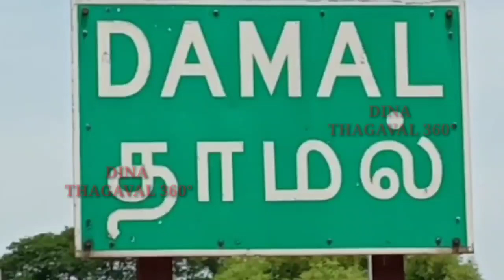காஞ்சிபுரம் அருகே தாமல் கிராமத்தில் போலி பெண் மருத்துவர் கைது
மருத்துவப் பணிகள் இணை இயக்குனர் புகாரின் பேரில் பாலு செட்டி சத்திரம் போலீசார் நடவடிக்கை.

காஞ்சிபுரம் மாவட்டம் காஞ்சிபுரம் அருகே தாமல் கிராமத்தில் உரிய மருத்துவ  படிப்பு ஏதும் படிக்காமல், நோய்வாய்ப்பட்டு வரும் கிராம மக்களுக்கு மருத்துவம் பார்த்து வருவதாக சுகாதார பணிகள் இணை இயக்குனர் அலுவலகத்திற்கு புகார்கள் வந்தது.

புகார்களின் அடிப்படையில் காஞ்சிபுரம் மாவட்ட மருத்துவப் பணிகள் இணை இயக்குனர் டாக்டர் கோபிநாத் தலைமையிலான குழுவினர் தாமல் கிராமத்தில் செயல்படும் தனியார் மருத்துவமனையில் திடீர் சோதனை மேற்கொண்டனர்.

சோதனையில்  உரிய மருத்துவ படிப்பு ஏதும் படிக்காமல் மருத்துவம் பார்த்த போலி பெண் மருத்துவர் திலகவதி (எ) பரித பேகம் (வயது 45) என்பவர் நோய்வாய் பட்டு வரும் கிராம மக்களுக்கு மருத்துவம் பார்த்து ஊசி போட்டு மருந்து மாத்திரைகளை அளிப்பதை கண்டறிந்தனர்.

இது குறித்து
காஞ்சிபுரம் மாவட்ட மருத்துவப் பணிகள் இணை  இயக்குனர் டாக்டர் கோபிநாத், பாலு செட்டி சத்திரம் காவல் நிலையத்தில் புகார் அளித்திருந்தார்.

புகாரின் பேரில் வழக்கு பதிவு செய்த பாலு செட்டி சத்திரம் போலீசார் போலி பெண் மருத்துவர் திலகவதி (எ) பரிதா பேகத்தை கைது செய்து நீதிமன்றத்தில் ஆஜர் படுத்தி சிறையில் அடைத்தனர்.